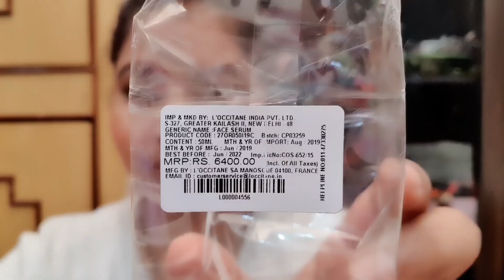L'OCCITANE IMMORTAL RESET SERUM LIMITED EDITION 50ML JUMBO SET UNBOXING | RARA | OVERNIGHT REPAIR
meesho video

RARA lifestyle